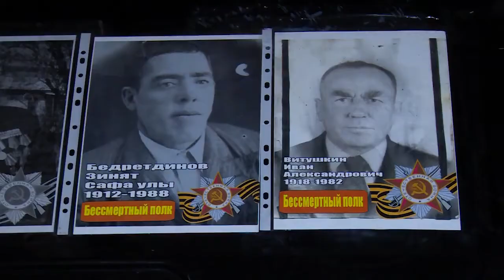Дорогами войны - автопробег от Щелкова до Бреста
Дорогами войны. Экипажи автолюбителей из Щелкова отправились в многодневный автопробег по местам боевой славы. Участники сделают остановку в Смоленске, Бресте и Хатыни. О старте памятного автопробега смотре репортаж.